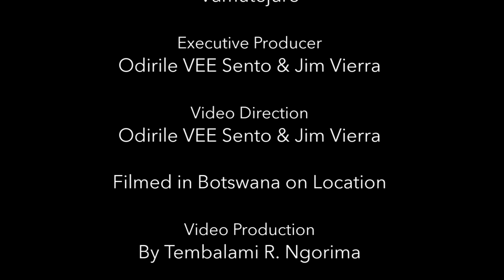'Hopeful Eyes' by Jim Vierra feat. Enoch Gore | Official Music Video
Immerse yourself in the evocative and soul-stirring visuals of "Hopeful Eyes," a powerful music video filmed on the breathtaking landscapes of Botswana, Africa. This song, crafted by Jim Vierra and Jill Lacara and performed by Enoch Gore, delivers a poignant message about the preciousness of children and the need to cherish them as treasures from Heaven.
➡️ "Hopeful Eyes" is not just a song; it's a call to awareness and action, beautifully encapsulated through the emotive music and lyrics by Jim Vierra. This video captures the essence of its message with stunning visuals that highlight the natural beauty and cultural richness of Botswana. Each frame is meticulously mixed and mastered by Jim Vierra, ensuring that the music not only sounds perfect but also resonates deeply with its audience.

Let us know how this message about treating our children as heavenly treasures touched you.

🖥 Discover more about Jim Vierra and Fifty Something Records by visiting our official website! Dive deeper into our music, explore behind-the-scenes content, and stay up-to-date with our latest releases and special events:

💬 How does 'Hopeful Eyes' change your perspective on the importance of valuing and protecting children? Share your reflections and reactions to this touching message in the comments below!

🎧 Ready to immerse yourself in the soul-stirring sounds of Jim Vierra and Fifty Something Records? Stream our music today on Spotify or Apple Music:

*Welcome to the Official YouTube Channel of Fifty Something Records*

This is where we bring you the heart-lifting gospel music that resonates with the divine and elevates your spirit. Dive into our world of profound musical offerings, rich with messages of hope, strength, and spiritual enlightenment. Here at Fifty Something Records, we are proud to feature the soul-stirring work of Jim Vierra, a prominent music producer and songwriter from Nashville, Tennessee. Jim's newest release, "Just One Touch," is a compelling gospel ballad that features a dynamic background choir and the extraordinary vocal talents of Grammy-nominated vocalist Ron Poindexter. In a world filled with uncertainty and challenges, this inspiring anthem delivers a profound message of hope and transformation, emphasizing that a single touch from God can reshape one's destiny. Jim Vierra & Friends, the collaborative force behind many of our tracks, have enjoyed a rich journey of musical creation. Over the years, they have worked with some of the top talents in Nashville, crafting songs that are original and deeply resonant. Despite Jim’s unexpected path into gospel music—having a penchant for jazz and old rock 'n' roll—the music he creates carries a distinctive country flare, a testament to his versatile creativity and intuitive songwriting.
➡️ Our channel not only showcases official music videos but also gives you a glimpse into the life and creative process of Jim and his collaborators. From the songwriting to the studio sessions, from the first note to the final mix, experience the dedication and passion that go into every piece of music we produce.
Jim Vierra's approach to music is as heartfelt as it is innovative. He prioritizes the lyrics, often coming up with tunes that perfectly complement the emotive words he pens. He prides himself on selecting top-quality demo singers to bring his musical visions to life, ensuring that every song not only sounds impeccable but also carries the emotional depth that Fifty Something Records is known for. As you explore our channel, you'll find that each song and each video is a testament to the power of gospel music to uplift and inspire. Whether you're seeking solace, strength, or simply a beautiful song to brighten your day, our music is here to elevate your spirit.